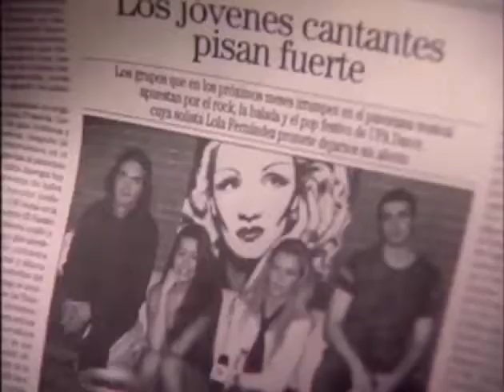Un Dos Tres Saison 2 | Épisode 17 | "Dur dur la vie d'artiste…"